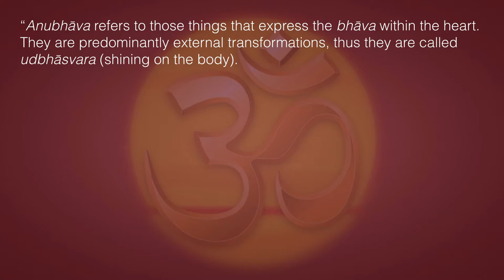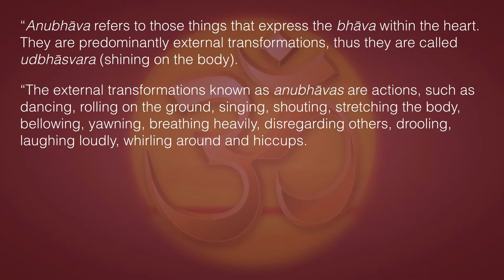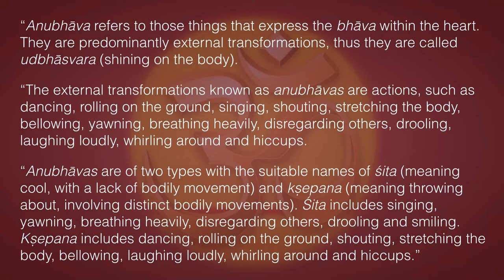Anubhāva—Expressions of Transcendental Emotion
“Anubhāva expresses the bhāva within the heart. They are predominantly external transformations, thus they are called udbhāsvara (shining on the body).

“The external transformations known as anubhāvas are actions, such as dancing, rolling on the ground, singing, shouting, stretching the body, bellowing, yawning, breathing heavily, disregarding others, drooling, laughing loudly, whirling around and hiccups.

“Anubhāvas are of two types with the suitable names of śita (meaning cool, with a lack of bodily movement) and kṣepana (meaning throwing about, involving distinct bodily movements). Śita includes singing, yawning, breathing heavily, disregarding others, drooling and smiling. Kṣepana includes dancing, rolling on the ground, shouting, stretching the body, bellowing, laughing loudly, whirling around and hiccups.”